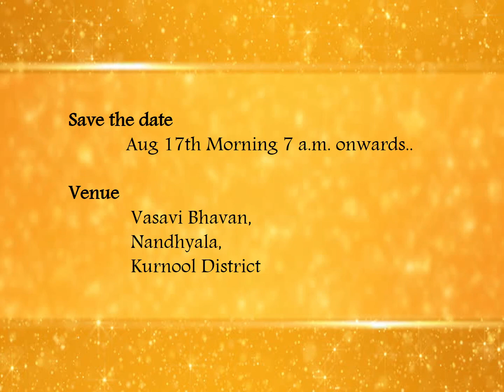krishang dhoti invitation